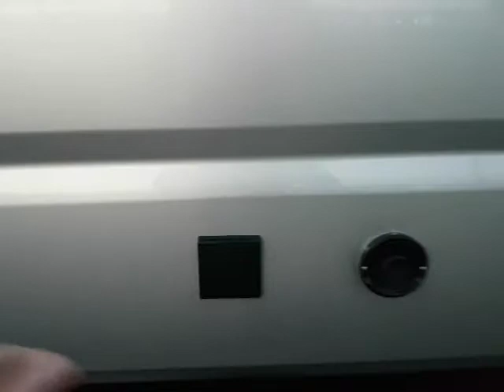Possl 2winR 20201214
Oggi per la prima volta siamo andati a vederlo, bellissimo! Un sogno che si avvera.